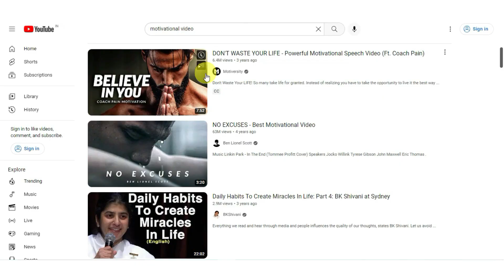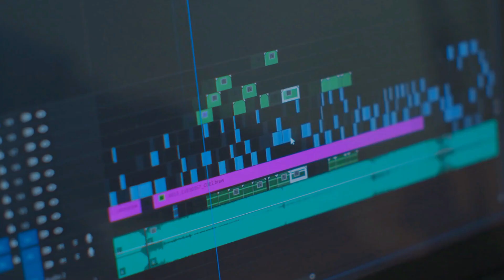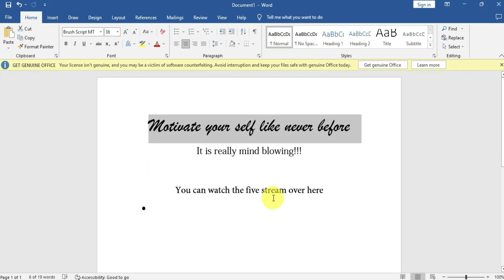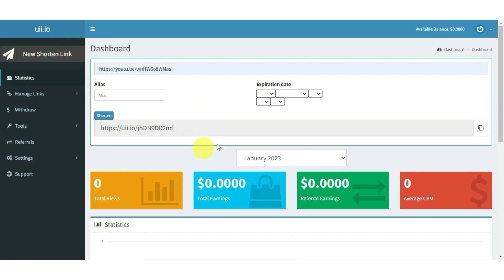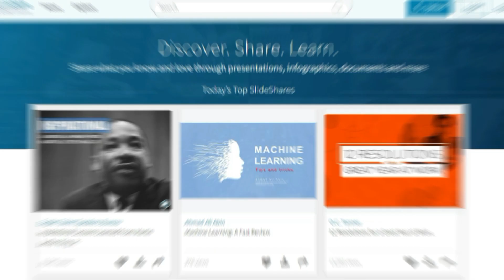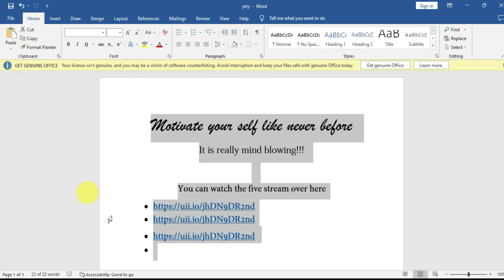Earn $5,500 Watching YouTube Videos (Make Money Watching YouTube Videos)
"Are you tired of watching YouTube videos for free? Did you know that you can actually earn money by watching videos on YouTube? In this video, we'll show you how to earn $5,500 by watching YouTube videos. It's simple, easy, and anyone can do it. Whether you're a student, stay-at-home parent, or just looking for some extra cash, this method is perfect for you. You'll learn about the different ways to make money on YouTube, and we'll give you step-by-step instructions on how to get started. So why not earn some extra cash while doing something you love? Watch our video and start making money on YouTube today!"

Profit YouTube Channel Will Help You To Achieve Your Financial Goals By Showing You How To Make Money Online, With the latest Finance Tips and step-by-step tutorials on how to Earn Money Online With Depth Strategies and Methods.

As We know, All Know That, Make Money Online using Money Making Apps and Websites is The Best Work From Home Job in This Modern Financial Eco-System. So Make Sure to Hit the Bell icon; that way, you will Never Miss New Strategies to Make Extra Profit and Stay Up To Date With Innovative And Proven Ways To Earn Money Online!

NOTE:
Any earnings or income representations are aspiration statements only of your earning potential. There is no guarantee that you'll receive the same results, or any consequences, for that matter. Your results will depend entirely on your work ethic, Dedication, experience, etc.  As always, there is a risk with any business. I am not a financial advisor; nothing in this video should be considered legal advice. It would help if you did your due diligence and research.